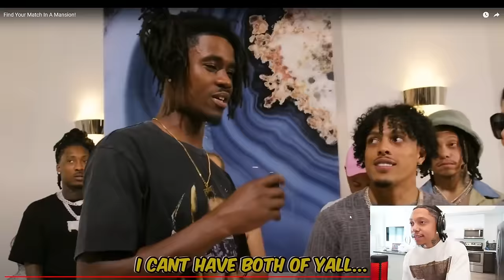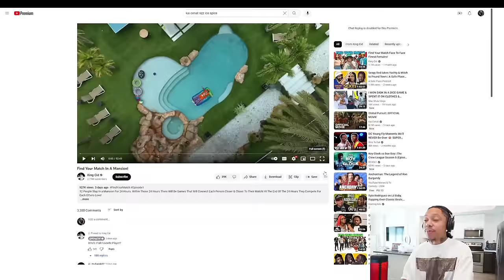Primetime Hitla Rizzed Up The Baddest Girl in King Cid’s Find Your Match !